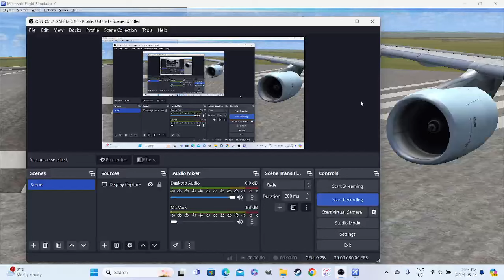FSX test first flight Air canada January 7 2003 TSS trent 500 engine sound Air canada A340 500 YUL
Delivery to Toronto 28 July 2004 almost 20 year ago